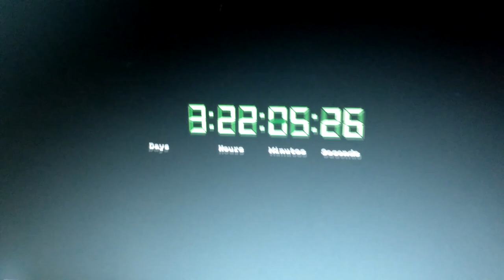LO MÁS BESTIA DEL CANAL!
Apuntaros esta fecha en la agenda: 12 de agosto a las 21h (hora Española) Se viene lo más bestia que he hecho jamás en el canal ;) Preparar las palomitas!